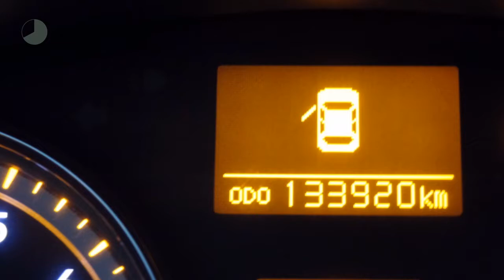Toyota Avensis Wagon 1.8 VVT-I Executive Business | Navigatie | Lederen bekleding | Automaat